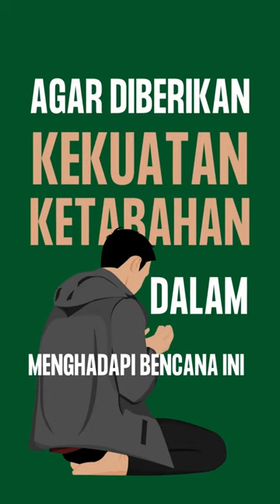Duka di Cianjur